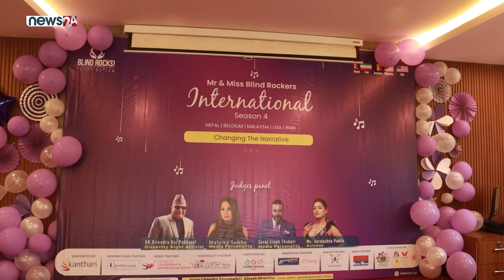Mr. and Ms. Blind Rockers International Season 4